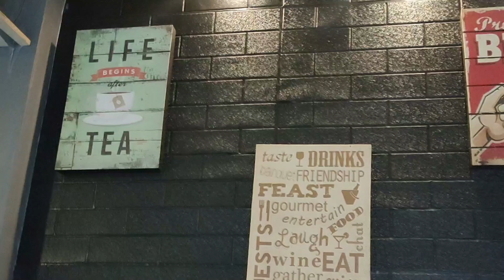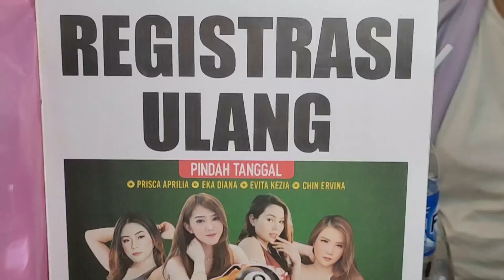8BALL S3XY SPORTY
Event kali ini menampilkan model2 chinese yg super cantik dan sexy: Kica (Crysta), Evita Kezia, Ekadiana dan Chin Ervina.